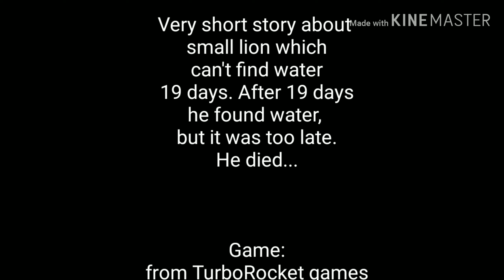Elephant needs water |very short story| •//DARKskCz//•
This is story about small elephant.

Amino: DARKskCz
Messenger: Amy Wolf